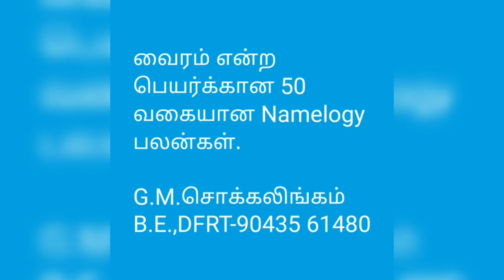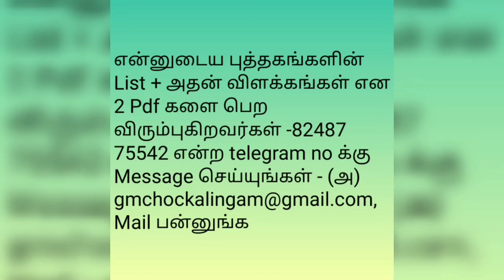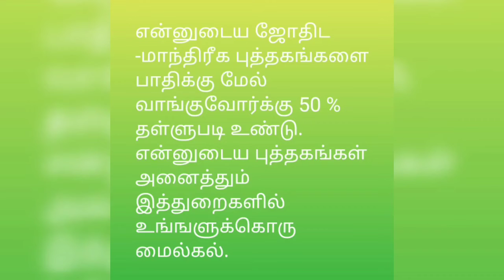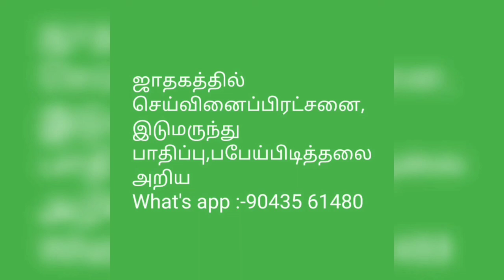வைரம் என்ற பெயர்க்கான 50 வகையான Namelogy பலன்கள்@tirunelvelijothidarchockalinga